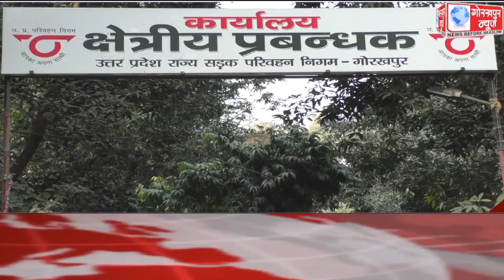GORAKHPUR NEWS Headlines 23-12-2020